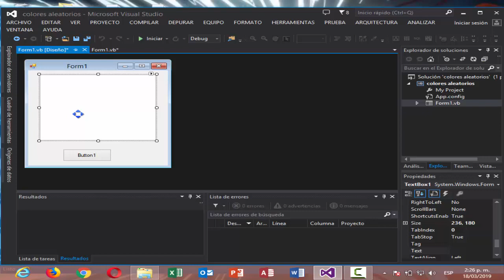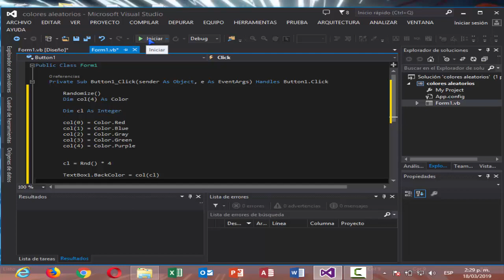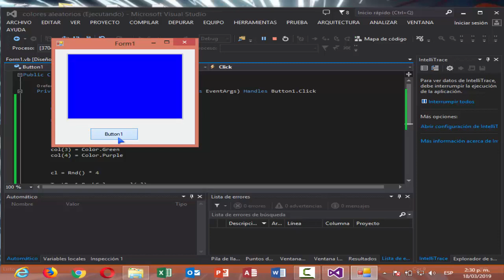colores aleatorios en visual basic .net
colores aleatorios en visual basic .net  ... buenas amigos aqui les dejo este pequeño video tutorial donde aprenderemos a crear colores de fondo en los controles pero los colores seran seleccionados aleatoriamente al precionar un boton.

Espero que les sirva y les ayude este pequeño video tutorial